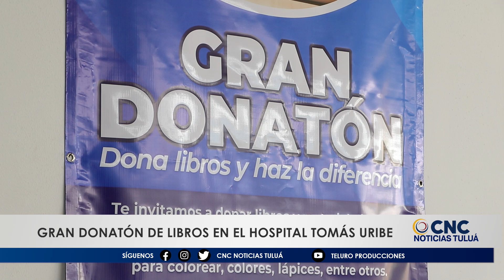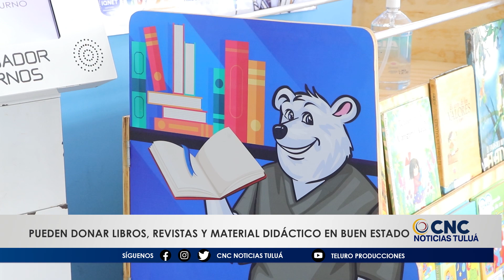Biblioteca de Esperanza: Humanizando la estancia hospitalaria a través de la lectura.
Hasta este jueves 25 de abril se realizará la gran donación de libros, revistas y material didáctico para pacientes con larga estancia hospitalaria. Usted puede colaborar donando estos elementos en buen estado en el stand ubicado en consulta externa del Hospital Departamental Tomás Uribe Uribe.